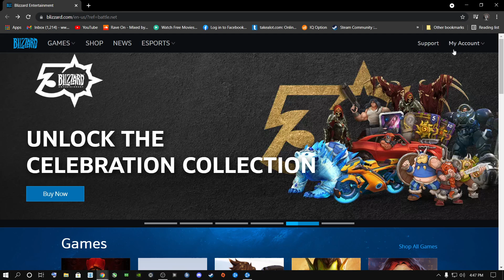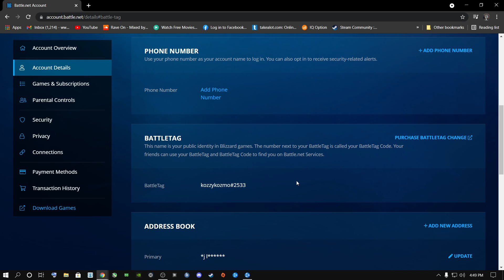How To Change Your Battle.Net Username For Free July 2021 - ✅*NEW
Today I'm Going To Show You How To Change For Free Your BattleTag !
BattleTag\Blizzard-Account-Username For Free

Peace Out.

Enjoy You're 2021 🙌 😎